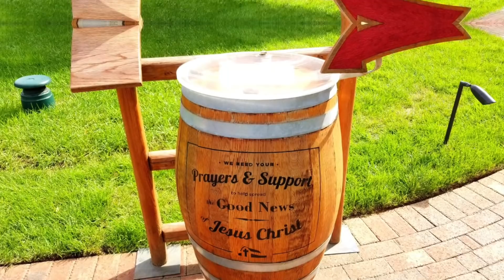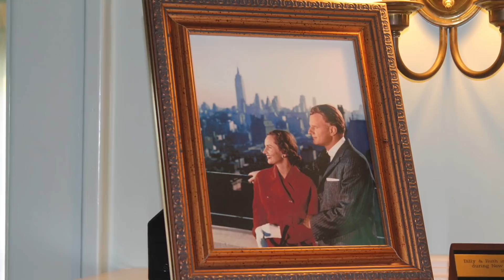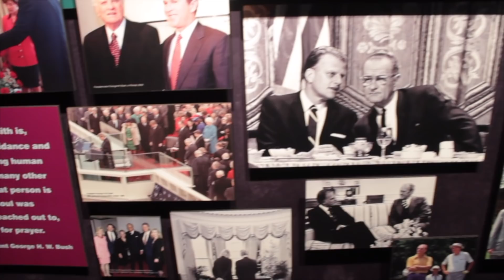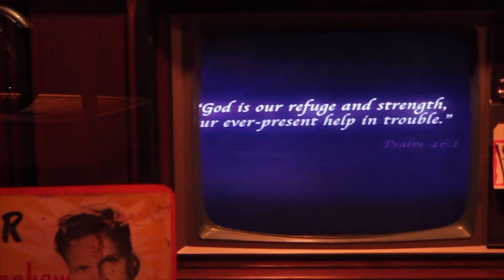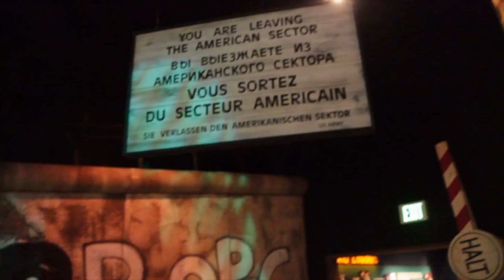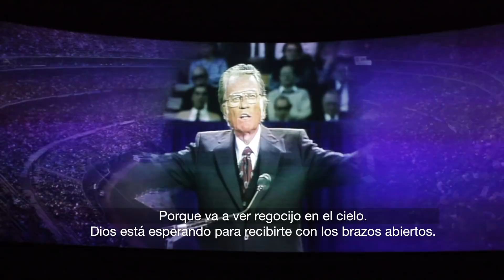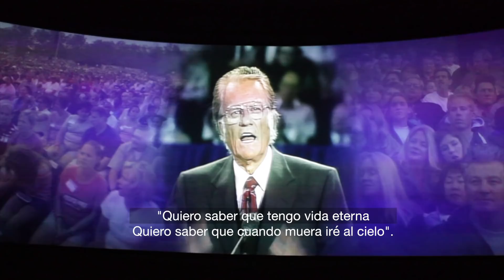Christy Muller Viaja al Museo de Billy Graham en Carolina Del Norte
Christy Muller Viaja al museo de Billy Graham en
Carolina Del Norte